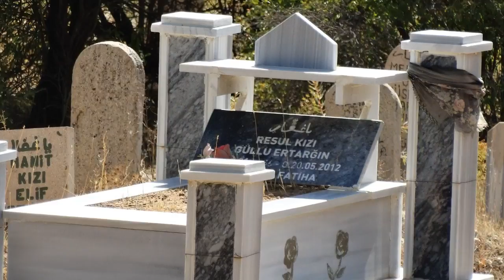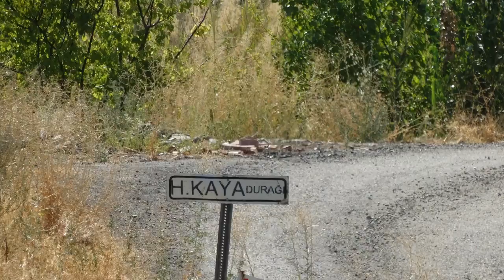Velipalas Koçharman karaali yol boyu kameraya yansıyanlar